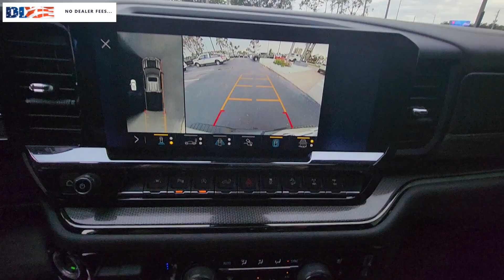2023 Chevrolet Silverado_1500 Cape Coral, Estero, Bonita Springs, Naples, Fort Myers U20329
Summit White Used 2023 Chevrolet Silverado_1500 ZR2 available in Fort Meyers, Florida at Dixie Buick, GMC.  Servicing the Cape Coral, Estero, Bonita Springs, Naples, Fort Myers, FL area.

NO DEALER FEE BLUETOOTH/ HANDS FREE CELL PHONE REAR BACK UP CAMERA KEYLESS START 172 POINT FACTORY CERTIFIED INSPECTION BLIND SPOT MONITORING. 2023 Chevrolet Silverado 1500 ZR2 EcoTec3 6.2L V8 4WD 10-Speed Automatic Summit WhitebrbrRecent Arrival!brbrWe have been serving the community since 1934! We have a well trained award winning sales and service team ready to make your experience a great one! Well stocked inventory of both New and quality Preowned Cars Trucks and SUVs Certified Technicians in an up to date service facility We know your time is valuable. We are sure you will find our site a fast and convenient way to research and find a vehicle thats right for you.